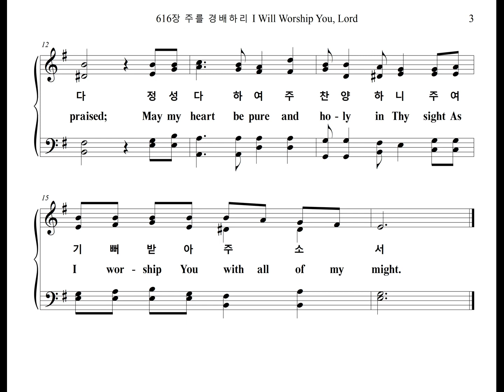616장 주를 경배하리 I Will Worship You, Lord (Alto Part)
찬송가 616장 "주를 경배하리" 알토 파트를 올립니다.
The Alto Part of the Hymn, "I WILL WORSHIP YOU, LORD", is uploaded.

I WILL WORSHIP YOU, LORD

주를 경배하리 나 경배하리 주를 찬양하리라
영화로운 주 이름을 모두 찬양 드리옵니다
정성 다하여 주 찬양하니 주여 기뻐 받아주소서

I will wor-ship You, Lord, with all of my might,
I will praise You with a psalm;
I will praise You all day long.
For Thou, O Lord, art glo-ri-ous,
And Thy name is great-ly to be praised;
May my heart be pure and ho-ly in Thy sight
As I wor-ship You with all of my might.

* 7번째 마디 알토 D#의 8분음표를 4분음표로 바꿨습니다.
The 8th note in the 7th measure's alto, D#, was changed to a quarter note.